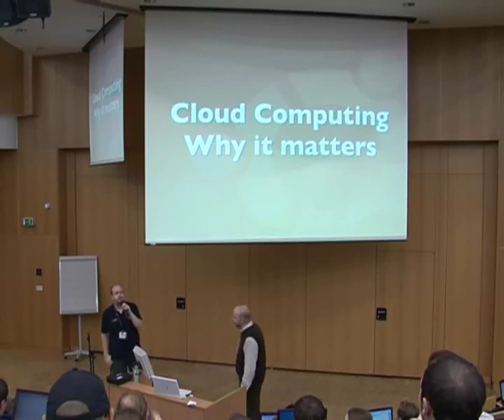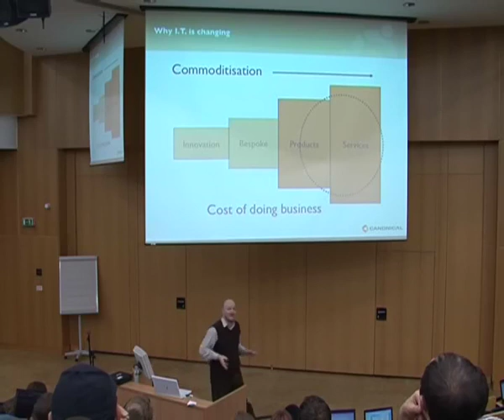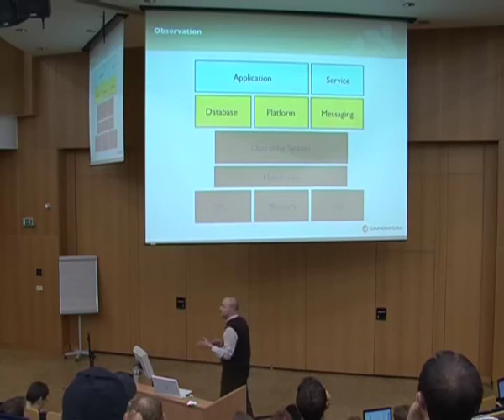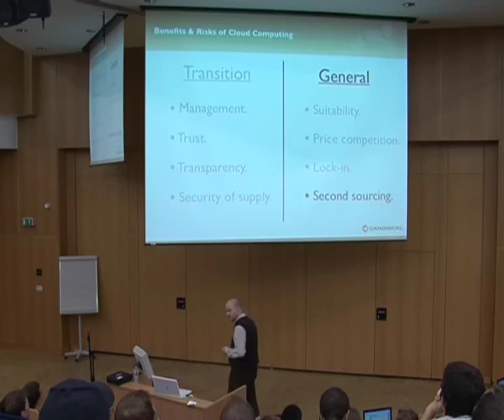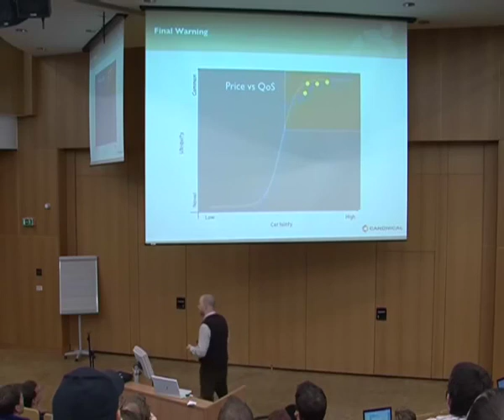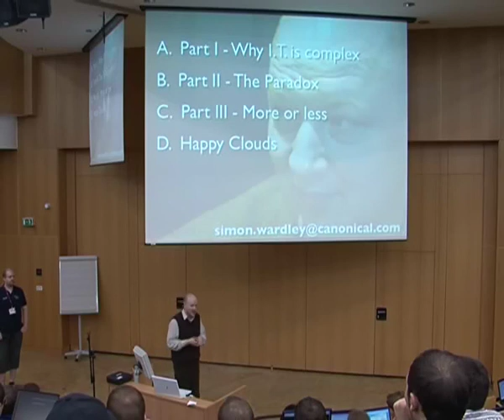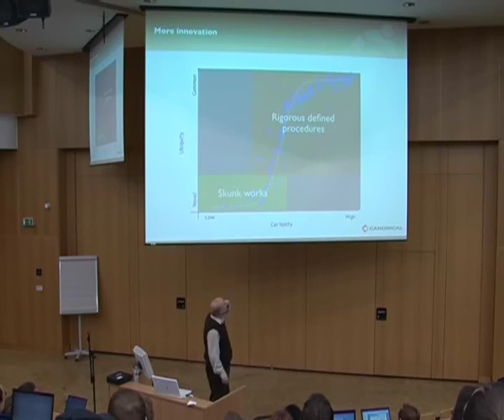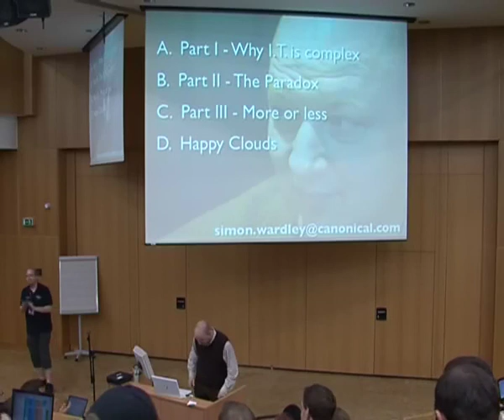2009 - Keynote: Cloud Computing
In today’s computing world, it can often feel like we are drowning in wave after wave of new trends such as mashups, service oriented architecture and cloud computing. This sea of concepts are simply the manifestation of an underlying change in IT. This talk will explore this issue and why it matters.

In today’s computing world, it can often feel like we are drowning in wave after wave of new trends such as mashups, service oriented architecture and cloud computing. This sea of concepts are simply the manifestation of an underlying change in IT. Our industry is moving from a product to a service based economy. This shift is a result of the commoditisation of IT, but then again not all IT is being commoditised, some is still an innovation, isn’t it?

This talk will explore this issue. We will first introduce the main concepts behind commoditisation and innovation before explaining what is going on in IT. Focusing on the field of cloud computing we will examine the benefits and downsides of this change and how standardisation can create more innovation and not less.

We will then look into why open source is essential for the future of the cloud and Canonical’s strategy for open source cloud computing on Ubuntu. Finally we will then dive into the management challenges this brings and why you have little choice but to adapt. We will then use all of these ideas to explore mechanisms for coping with this constant change.

Simon Wardley